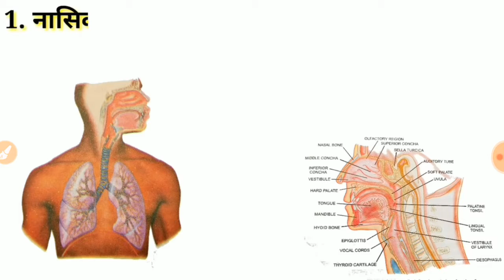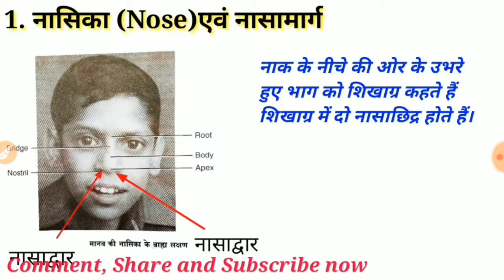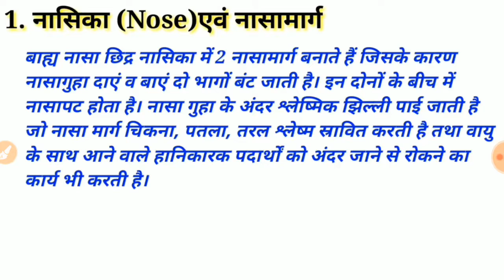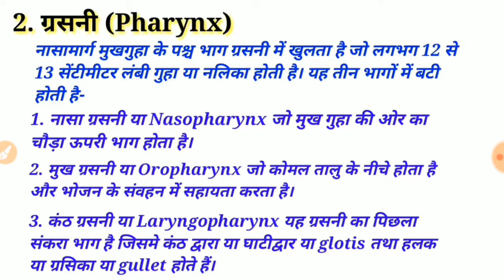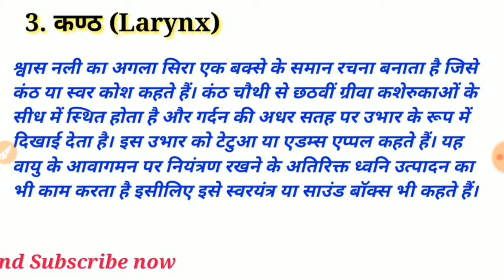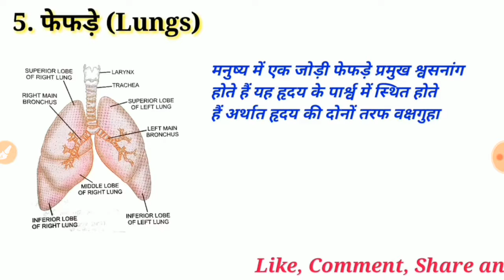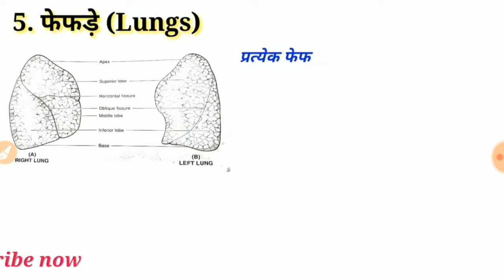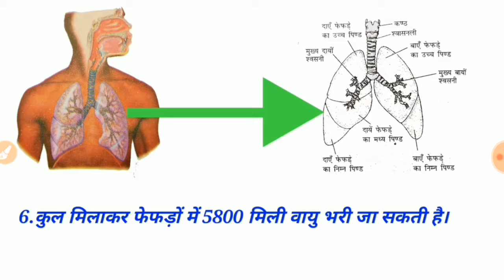Respiratory system of human (मानव श्वसन तत्र)